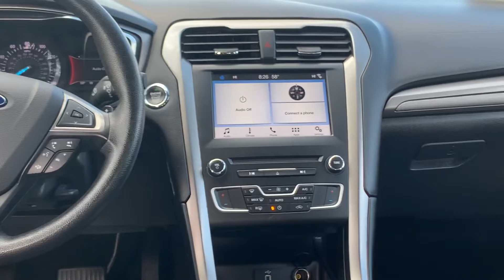2017 Ford Fusion for Julie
Hello Julie, I'm Ercan from Autofair Ford of Haverhill. Here is a video I made to show you just some of the many features on our 2017 Ford Fusion SE. Autofair Makes it Happen!